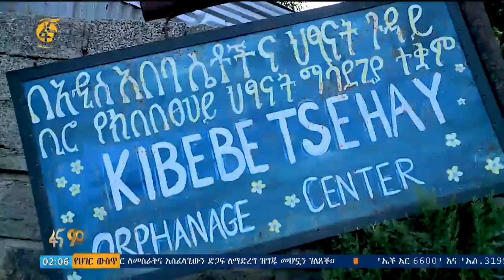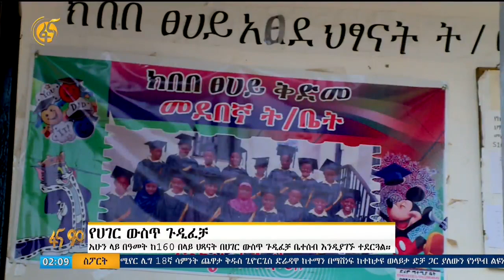የሀገር ውስጥ ጉዲፈቻ